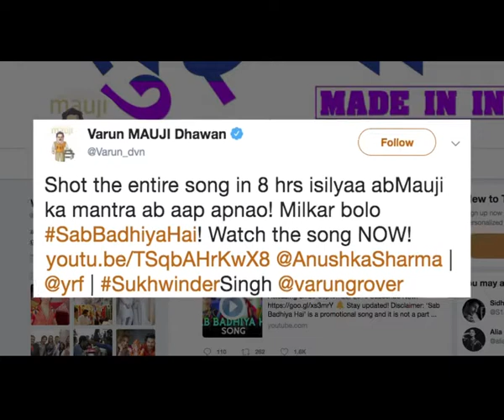Sab Badhiya Hai song Sui Dhaaga Varun song celebrates Dance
Description:

The team of 'Sui Dhaaga Made In India' are promoting their movie in full swing. Earlier they started a 'Sui Dhaaga' challenge that commenced on Thursday declaring Shah Rukh Khan as the winner. Now, with just a week for it's release, the makers released a new song titled 'Sab Badhiya Hai'. The song video has a dialogue delivery in the beginning and at the end making us confused that whether this song will feature in the movie or not.